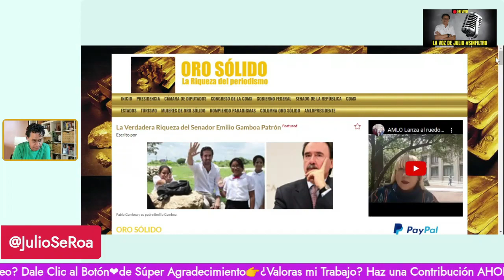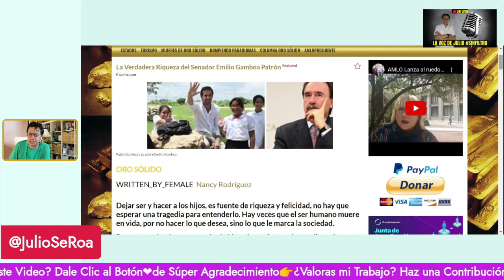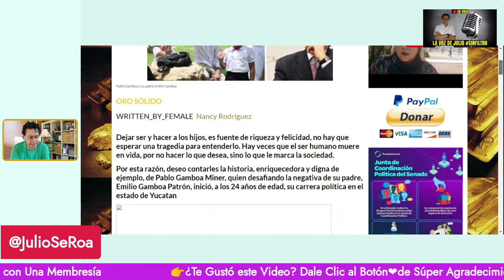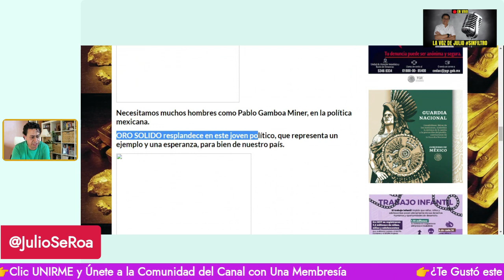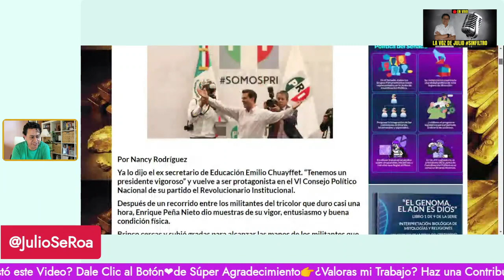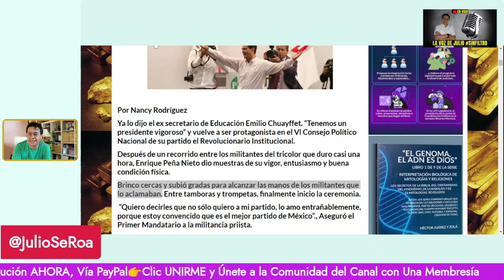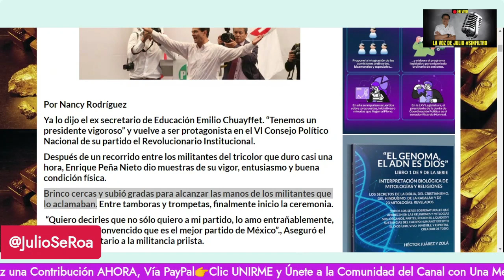“ChayoTuber” Se Desvivía en Halagos hacia Peña y Gamboa Patrón